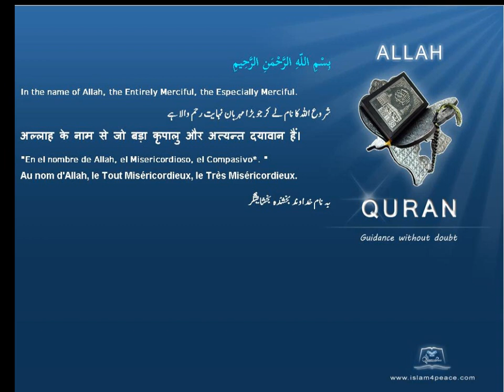Quran by Theme Indonesian Livestock Islam4Peace com